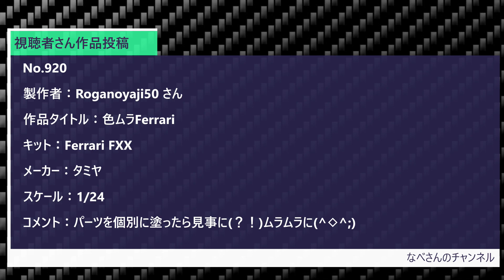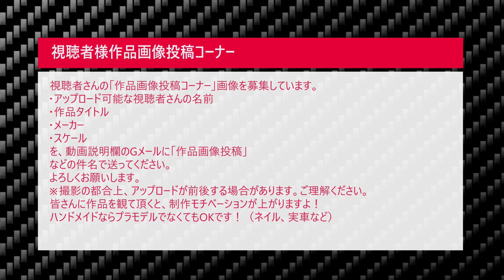#14 HILUX (ハイラックス ピックアップ ダブルキャブ リフトアップ) 1/24 アオシマ なべさんnabe-sanのチャンネル【カーモデル】